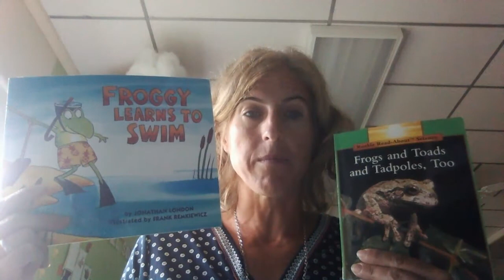Frogs Fiction vs. Non-fiction